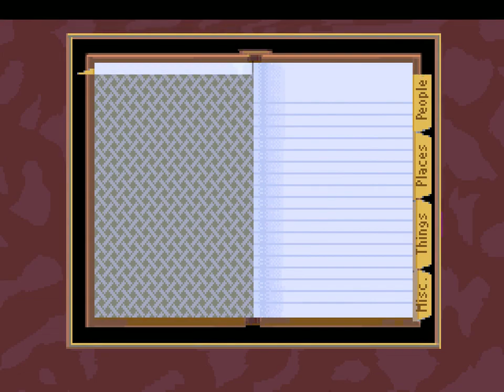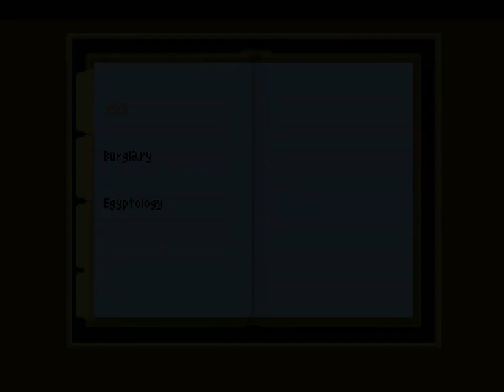Let's Play The Dagger of Amon Ra - part 7 - Dr. Carter and Yvette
Laura questions Pippin Carter and Yvette Delacroix at the museum fundraiser.